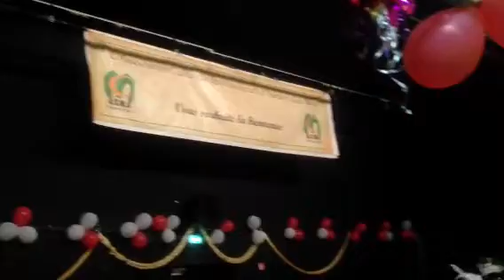Fête de l'école de la Mosquée